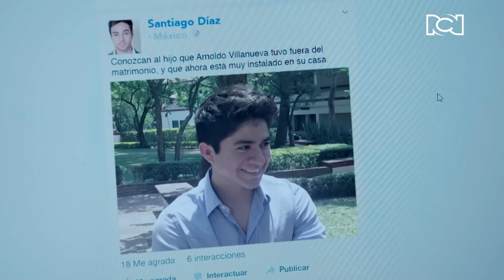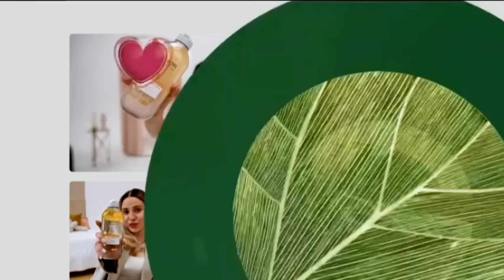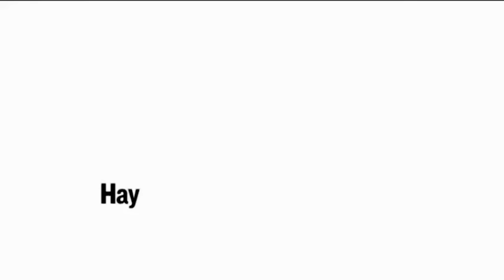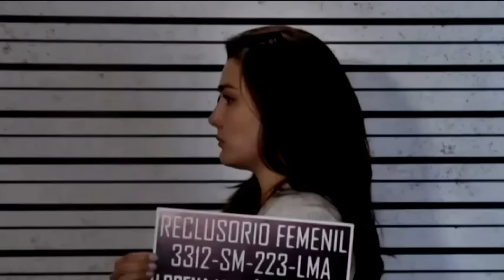La Rosa de Guadalupe 2024 LA OPORTUNIDAD DEL PERDÓN Part 2